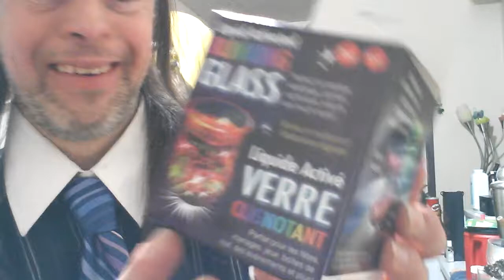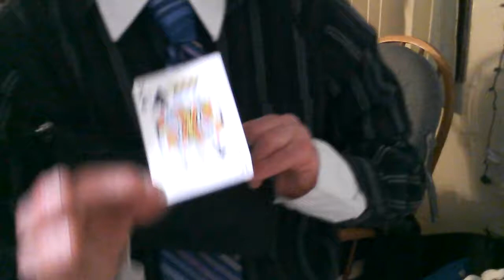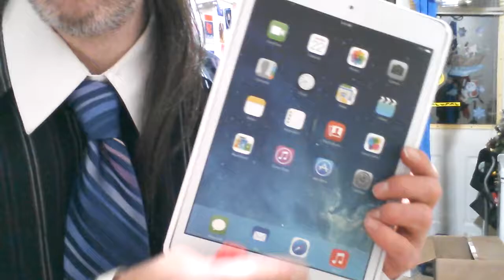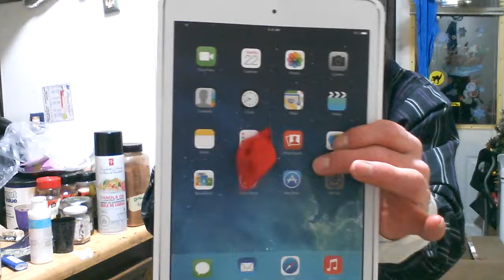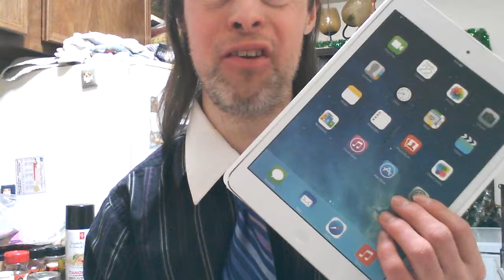Happy 2018 A New Years Grand Special With Fine Cut Tricks Magic Happy Gags PT1#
Cheers for the New Years from 2017 now finally here we are in the year of 2018 lets raise a toast and make up some resolutions a perfect way to celebrate is getting in to some excellent tricks pranks gags and magic making this New Year sparkle and shine and making New Years memories and moments wondering what tricks to pull off here is the place for you here are the top Happy 2018 tricks below enjoy the rest of the video

1 The Quick Wrapping Necklace Trick
2 The Magical Rope & Cloth Servett New Years Magic Trick
3 The New Years Flaming Wine Glass Magic Trick
4 The Magic New Years Small Glass Tumbler Trick
5 The Cola Can Traveller Cups Magic Trick
6 The New Years Growing Card Magic Trick
7 The Magic New Years Match Flame Magic Trick
8 The Flaming 2018 New Years Trick
9 The Magic Disappearing Bill In Wine Glass Magic Trick
10 The Cola Can Growing Magic Trick
11 The New Years Silk To Tie Magic Trick
12 The New Years Underwear Comedy Trick
13 The Bites & Bites New Years Snack Prank
14 The Magic New Years Pringles Magic Trick Prank
15 The Magic Silk Thru Ipad Magic Trick
16 The Water Purce Prank
17 The New Years Wine Bottle Gift Bag Magic Trick